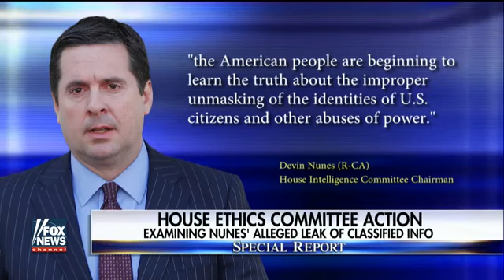Nunes steps aside from probe into Trump Russia ties